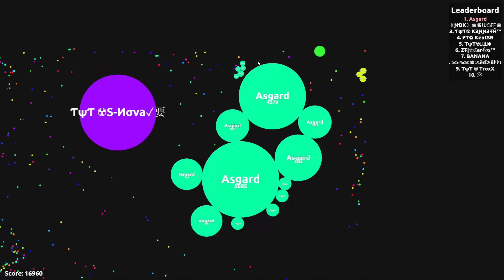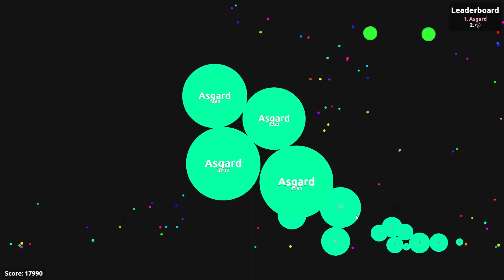Agar.io | SOLO vs ƬψƬ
Es realmente importante. No se imaginan todo lo que pueden lograr con solo aportar un granito de arena! LOS AMO! ♥

 PREGUNTAS FRECUENTES:

21

Camtasia Recorder

¿Tienes twitter?

¿Agregas a skype?
No, el skype que uso es privado y no podría agregar a tantas personas de todas maneras siempre intento contestarle a todos por Twitter y Comentarios de Youtube